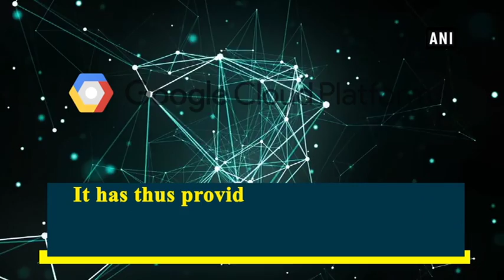NetApp, Google partner to offer hybrid cloud data services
New Delhi, May 09 (ANI): The data authority for hybrid cloud, NetApp has announced NetApp Cloud Volumes, an integrated cloud-native file storage service for Google Cloud Platform. This comes as part of a partnership that combines the reach of NetApp's data services with Google Cloud's leadership in application development, analytics and machine learning. In addition, NetApp has introduced a high performance, cloud-connected flash system to power artificial intelligence (AI) and compute-intensive applications, as well as innovative new software to ensure superior cloud-architected infrastructure for data retention compliance.